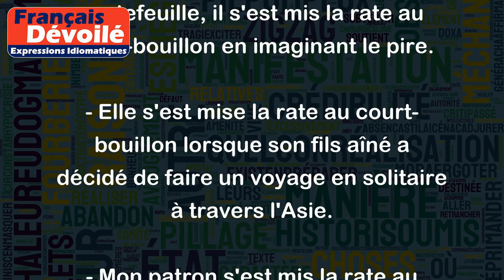Se mettre la rate au court-bouillon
L'expression "se mettre la rate au court-bouillon" est une expression familière qui signifie se mettre en colère ou s'inquiéter excessivement à propos de quelque chose.
Exemples:
- Depuis qu'il a égaré son portefeuille, il s'est mis la rate au court-bouillon en imaginant le pire.
- Elle s'est mise la rate au court-bouillon lorsque son fils aîné a décidé de faire un voyage en solitaire à travers l'Asie.
- Mon patron s'est mis la rate au court-bouillon après avoir réalisé que le projet n'avait pas été terminé à temps.
Il est important de noter que "la rate" est un organe important du corps humain, souvent associé à la mélancolie dans la médecine traditionnelle, donc l'expression fait également référence à une angoisse ou une inquiétude profonde.